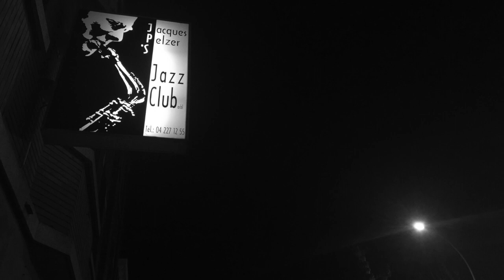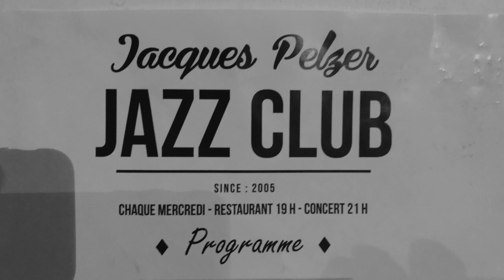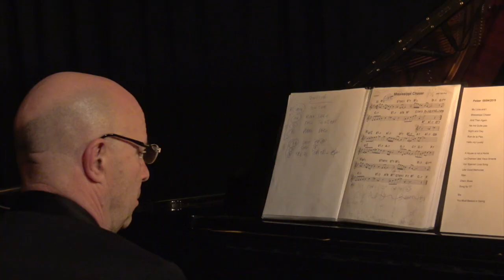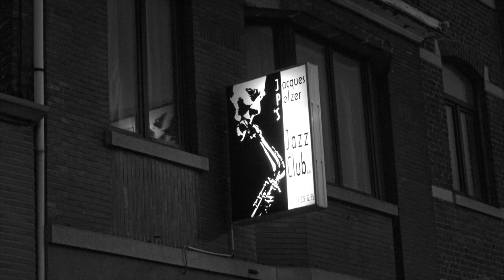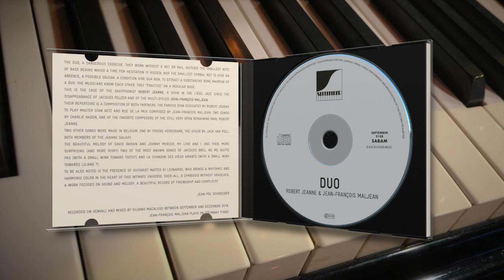Robert Jeanne & Jean-François Maljean - Mississippi Chaser (Official Video)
Official video for Mississippi Chaser, taken from the recently released album DUO by Robert Jeanne & Jean-François Maljean

DUO by Robert Jeanne & Jean-François Maljean has been released on September Jazz